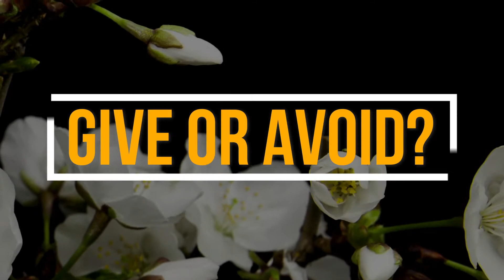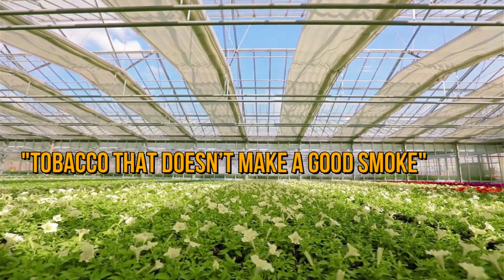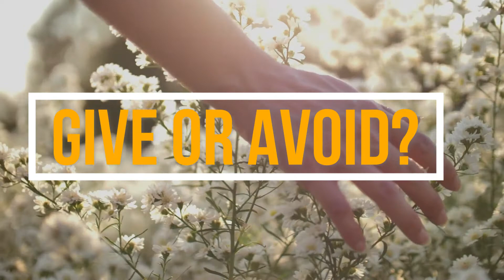10 Flowers with Negative Meanings | SymbolSage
Flowers are beautiful to look at, but they're also highly symbolic and have gained various meanings over time. While most flowers tend to have positive meanings, some can also have negative associations. So how do you know which flowers you can gift someone and which ones you should avoid?

Timecodes:
00:36 - The Black Rose
01:19 - Yellow Carnations
01:42 - Buttercups
02:06 - Petunias
02:32 - Aconite
02:59 - Butterfly Weed
03:21 - Orange Lilies
03:37 - Chrysanthemums
04:00 - Begonias
04:19 - Cyclamen